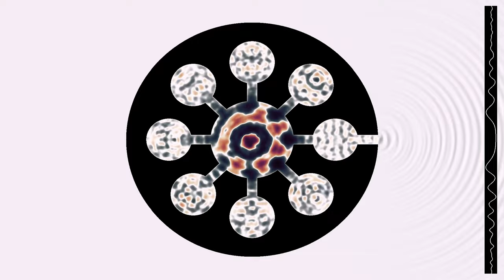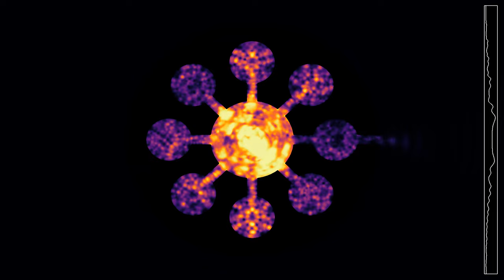Non-coherent waves in a magnetron-shaped resonator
In this simulation of waves in a magnetron-shaped resonator, I followed a suggestion in comments to use sources with different frequencies and phases. There are ten wave sources, which start all slightly out of phase, and have slightly different frequencies. This can be seen as a way to model the random aspects of electron emission in a real magnetron, though this simulation remains a simplified model of that.
Magnetrons were used in early radars, and are still used in microwave ovens, as sources of the microwaves. Cavity magnetrons use a resonating cavity with several chambers, together with a magnetic field. In this simulation, there is no magnetic field, and waves are produced as pulses near the center of the device, so it does not represent a real magnetron. However, I still found it interesting to look at the effect of the resonating cavities on the output.
Since this simulation is in 2D, I added a channel at one side to act as an outlet for the waves. In 3D, my understanding is that the outlet would rather be along the axis of the device.
Wave height: 0:00
Averaged wave energy: 1:48
In the first part, the color hue depends  on the height of the wave.  In the second part, it depends on the energy  of the wave, averaged over a sliding time window. The contrast has been enhanced by a shading procedure, similar to the one I have used in videos of reaction-diffusion equations. The process is to compute the normal vector to a surface in 3D that would be obtained by using the third dimension to represent the field, and then to make the luminosity depend on the angle between the normal vector and a fixed direction.
There are absorbing boundary conditions on the borders of the simulated rectangle. The graph at the right shows a slightly time-averaged version of the signal.

Render time: 44 minutes 2 seconds
Compression: crf 23
Color scheme: Part 1 - Twilight by Bastian Bechtold